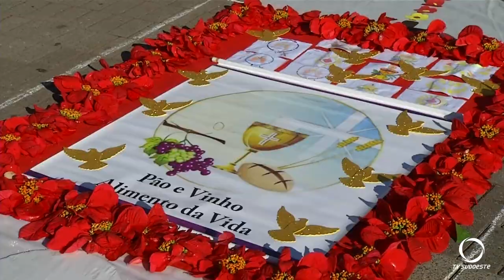Pastorais da Paróquia São Pedro Apóstolo confeccionam tapete de Corpus Christi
Religião: Integrantes das pastorais da Paróquia São Pedro Apóstolo preparam tapete para a procissão de Corpus Christi.